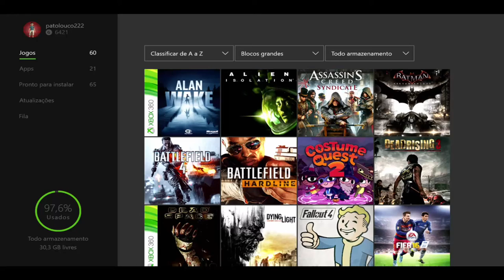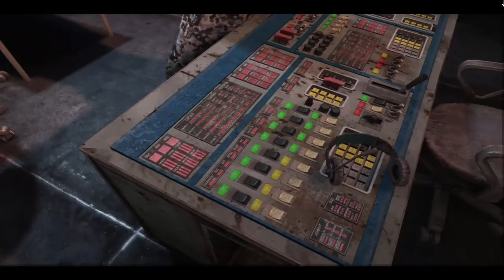Metro: Last Light Redux O Início Xbox One Via Streaming Windows 10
No ano de 2034 a cidade de Moscovo está totalmente destruída e contaminada pela radiação. Os sobreviventes do holocausto nuclear agora habitam os túneis das estações de Metro da cidade. Além dos perigos da superfície ainda existem os perigos das facções que disputam territórios e poder.

Nesse cenário se encontra  Artyom, um destemido soldado treinado para sobreviver a qualquer custo.